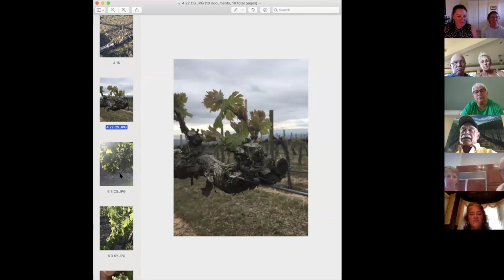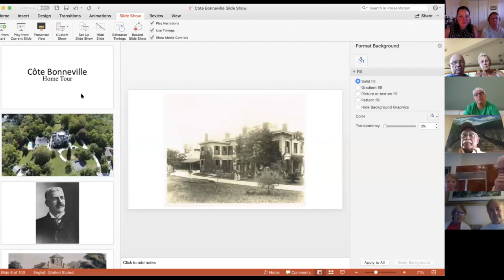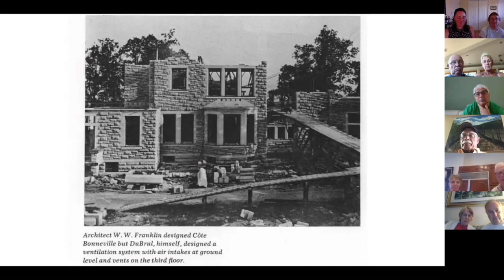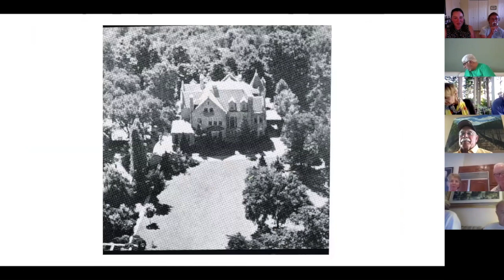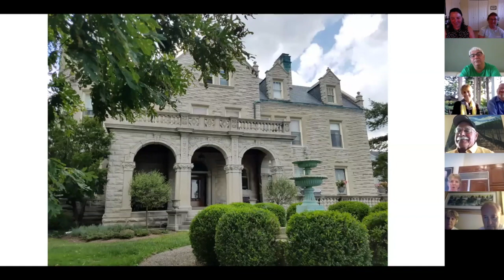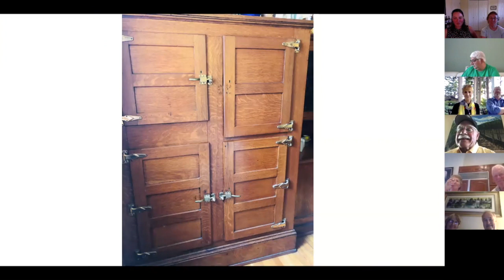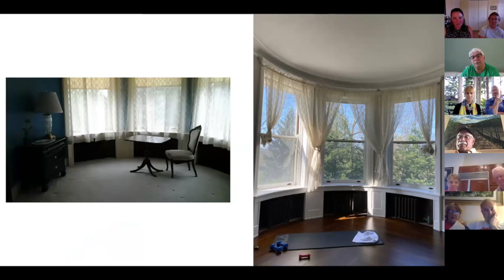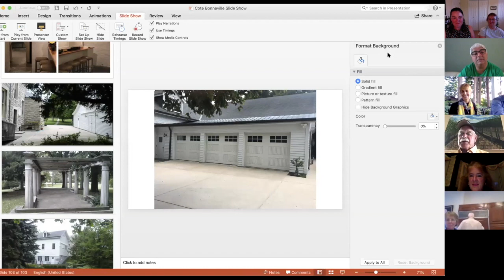Visiting the Côte Bonneville Estate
Current owner Bobbi Blum gives us a tour and the history of the estate.  Hugh's Great Grandfather Napoleon DuBrul built this fabulous house that inspired the name and the labels of our wines.  Family, tradition, attention to detail, and focus on quality combined with entrepreneurial drive and innovation run throughout the generations.